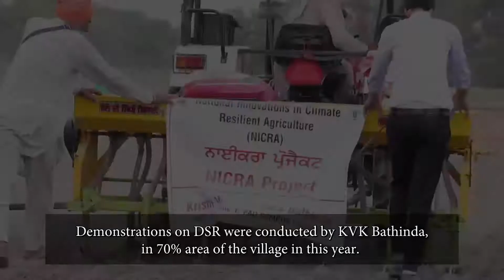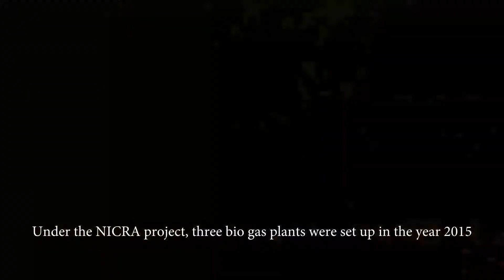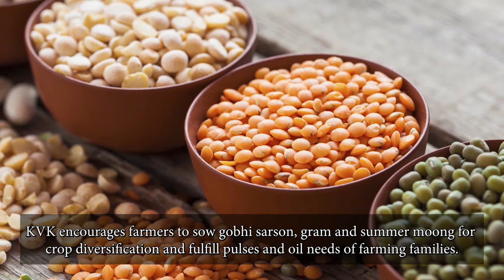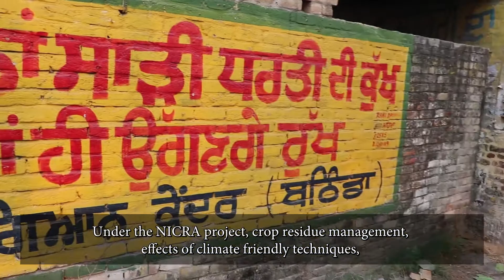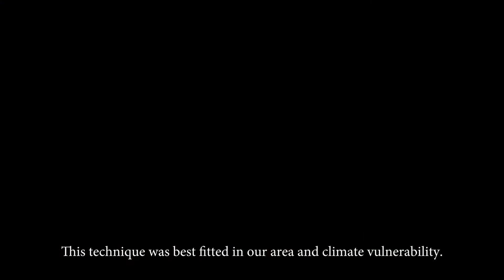Bathinda NICRA Success Story (Punjabi)